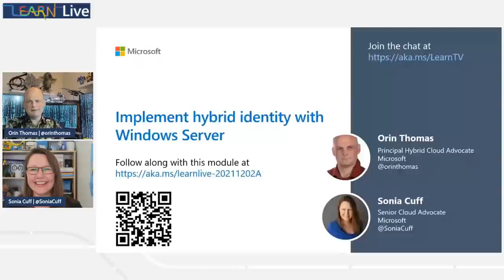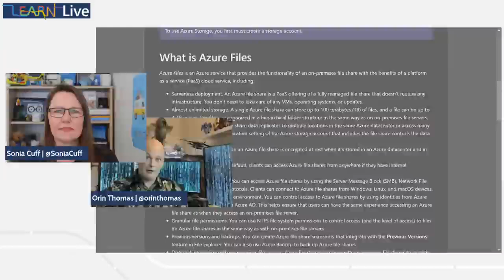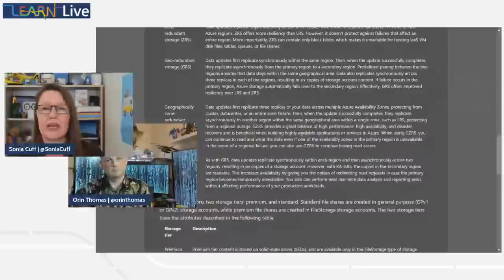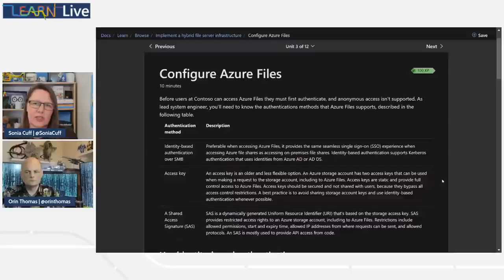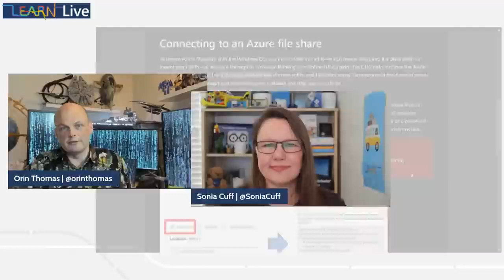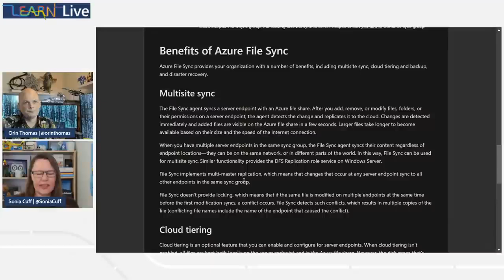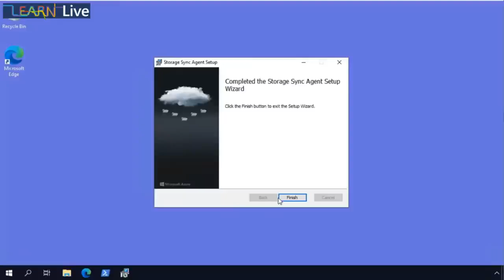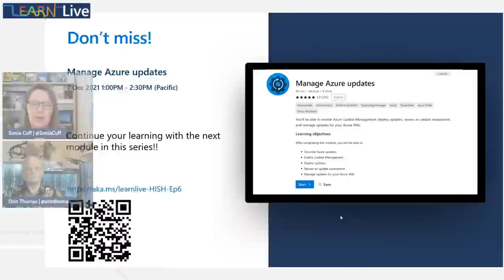Learn Live Implement a hybrid file server infrastructure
In this module, you’ll learn to deploy Azure File Sync, migrate from DFS, and use Storage Migration Services to migrate file servers to Azure.

Learning objectives

- Describe Azure file services.
- Configure Azure file services.
- Configure connectivity to Azure file services.
- Describe Azure File Sync.
- Implement Azure File Sync.
- Deploy Azure File Sync.
- Manage cloud tiering.
- Migrate from DFSR to Azure File Sync.

Presenters

Orin Thomas
Microsoft Principal Hybrid Cloud Advocate
Microsoft

Sonia Cuff
Microsoft Senior Cloud Advocate
Microsoft

Moderators

Cristian Vergara
Technical Trainer
Microsoft